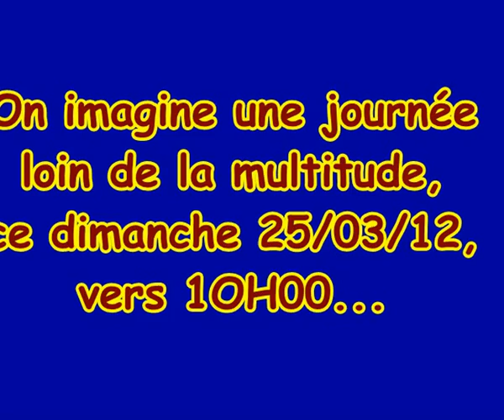120325 VERNAZOUBRES 1.avi